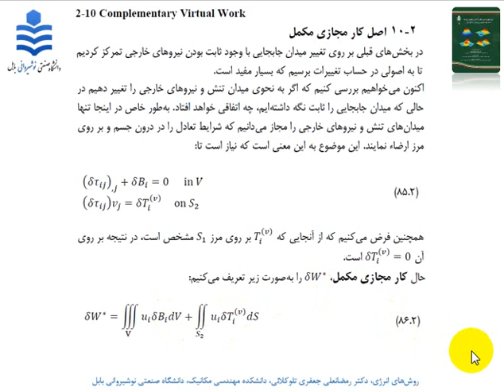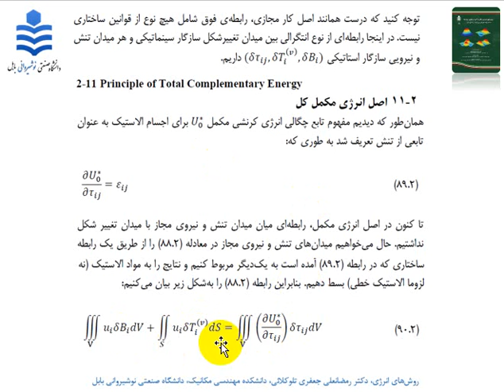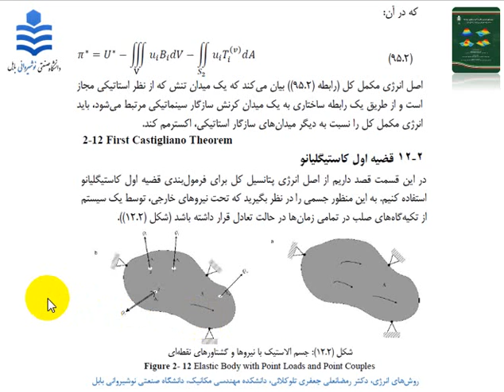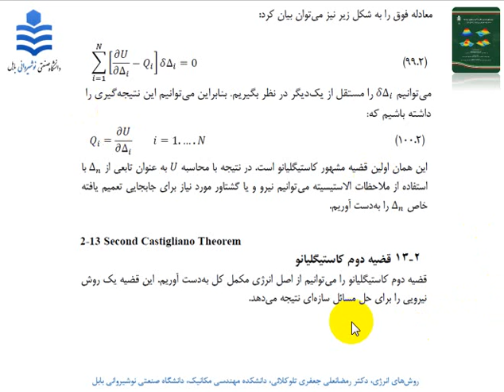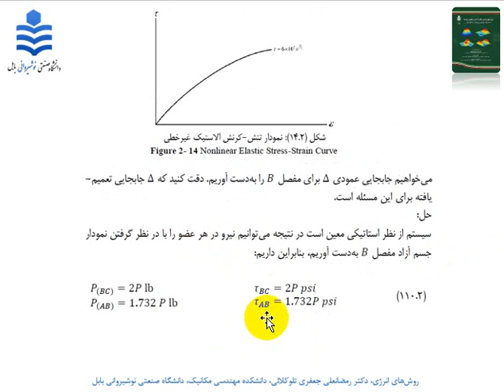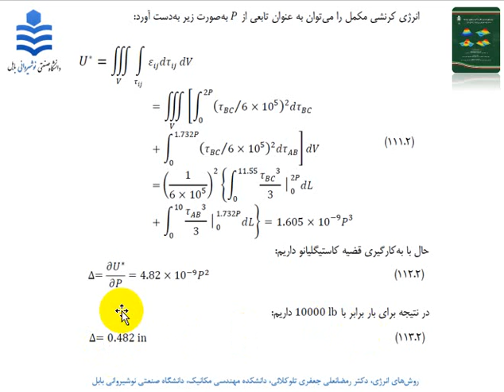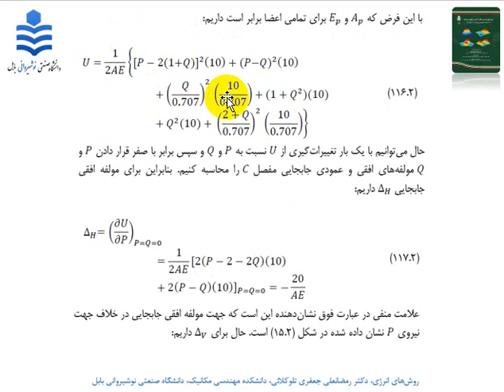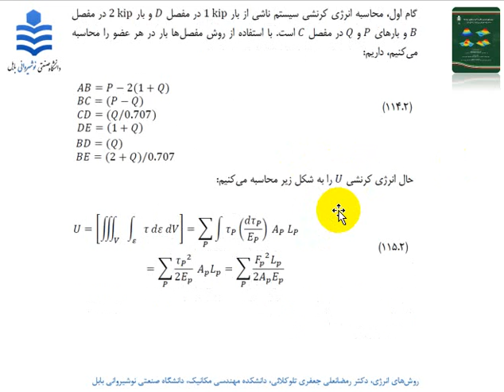Energy Methods_Fifth Session_2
Energy Methods_Fifth Session_2: Complementary virtual work; Castigliano theorems